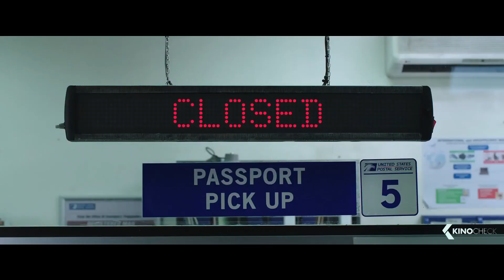SPIDER MAN movie Trailers 2019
Thx for watching i hope you enjoy don't forget Like it subscrible it :))